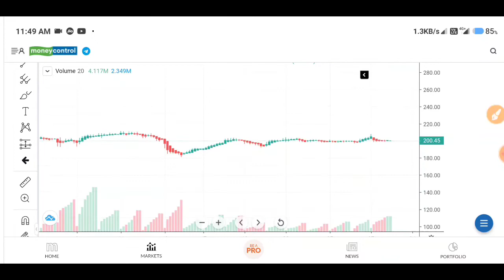indus towers latest news today,indus towers latest news today,Indus towers share news today